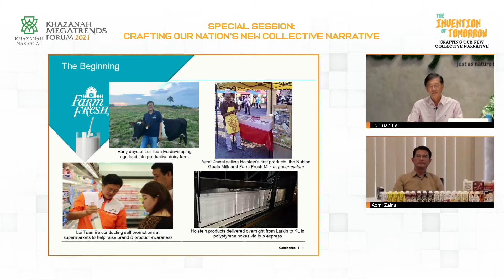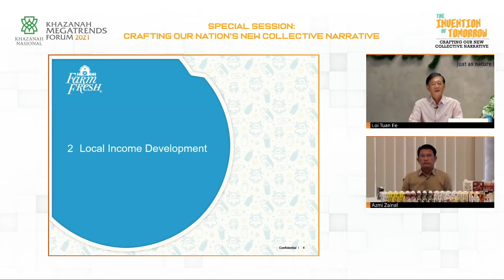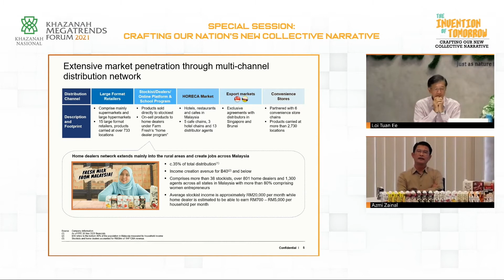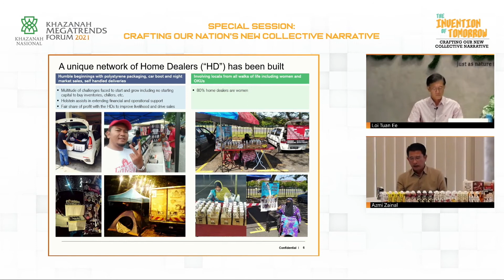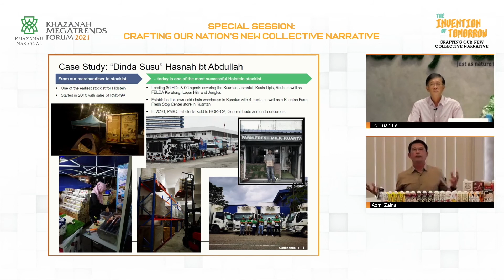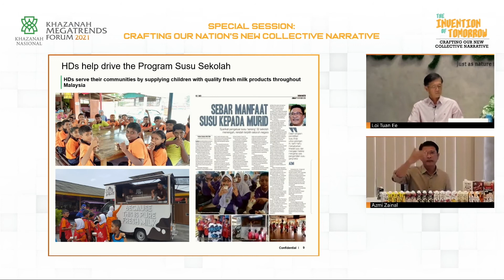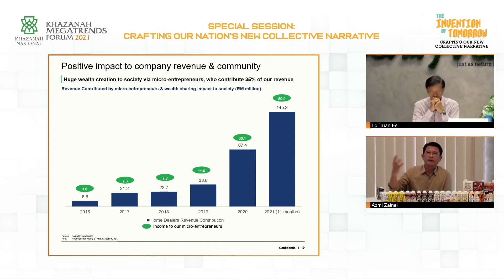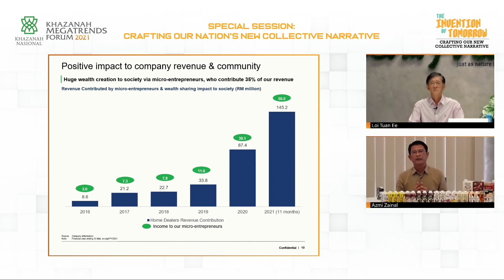[KMF2021] Crafting Our Nation's New Collective Narrative Pt 3 - Loi Tuan Ee, Azmi Zainal (FarmFresh)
Special Session: Crafting Our Nation's New Collective Narrative - Loi Tuan Ee, Azmi Zainal (Farm Fresh)
Khazanah Megatrends Forum 2021
6 October 2021 (Day 3)